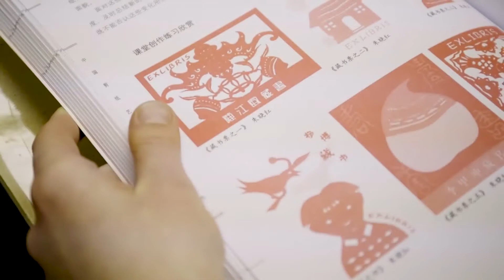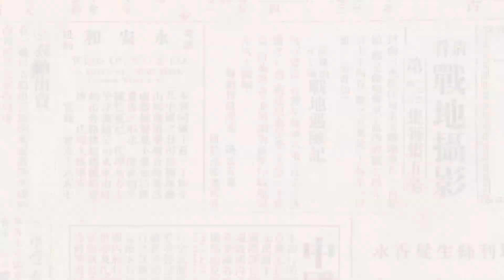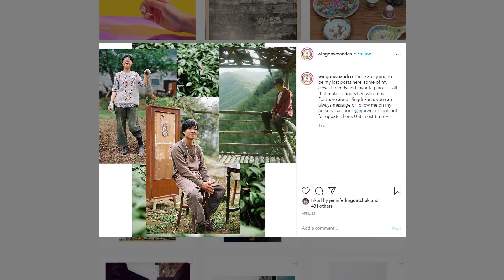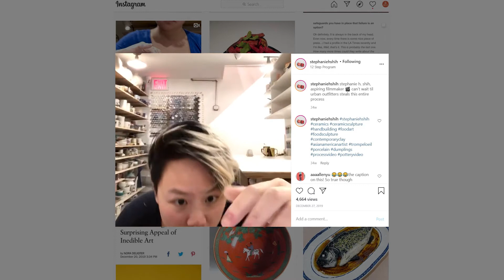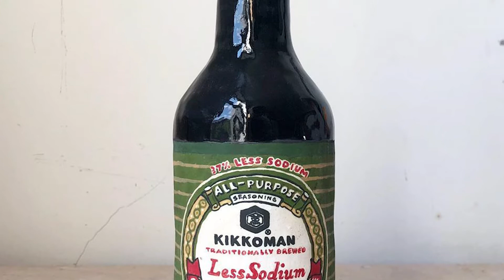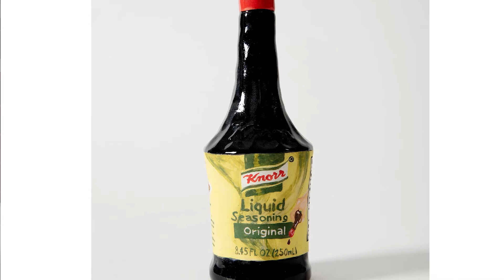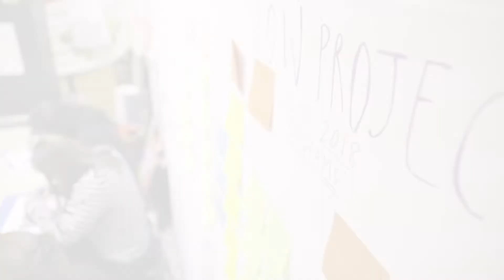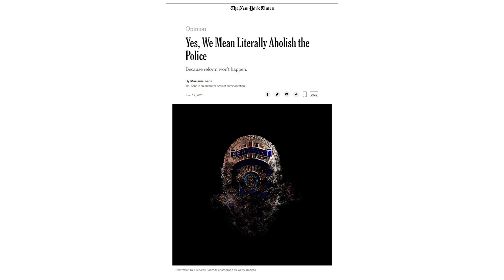Art, Activism, Community, Change: Stephanie H. Shih + Mei Lum | In Conversation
New York-based ceramic artist Stephanie H. Shih, who has been featured in the New York Times, Vogue, O, the Oprah Magazine, and the New Yorker, comes together in conversation with Mei Lum, 5th generation owner of New-York based Wing on Wo and the founder and director of The W.O.W. Project.

Stephanie H. Shih's work is featured in the exhibition at AMOCA titled "Making in Between: Contemporary Chinese American Ceramics." See her work, including a virtual exhibition galleries, video walkthrough, and high resolution images, by visiting

This conversation is made possible by the Digital Ceramic Arts Fund, a publicly-supported fund at AMOCA for ceramic artists making digital content. Artists are nominated by the public and receive a micro-grant and staff support from AMOCA. Contributions can be made at any time, and 100% of gifts to the fund go to participating artists.

AMOCA is a member-supported 501(c)(3) dedicated to championing the ceramic arts.